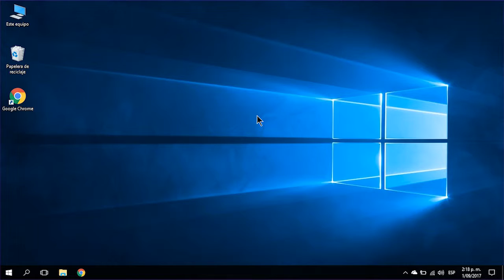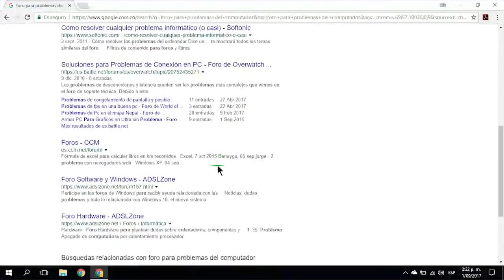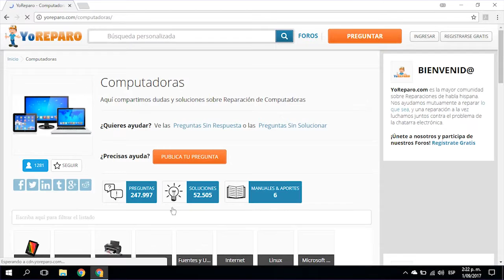Módulo 3.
3. ¿Cuáles son los principales problemas que puedo enfrentar al usar un computador o un dispositivo móvil?
1. ¿Cuáles son los problemas más comunes en el uso de la tecnología y cómo resolverlos? ..